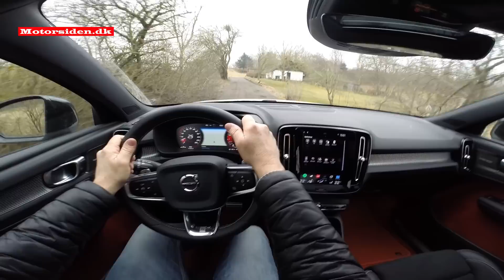Volvo XC40 T5 AWD test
Testdrive / Biltest / Test: Volvo XC40 T5 AWD. Version: R-Design. Denmark, April 2018. Driver and speaker: Søren Clauding (Danish spoken - a few English subtitles). Also listen to the motor radio in Danish